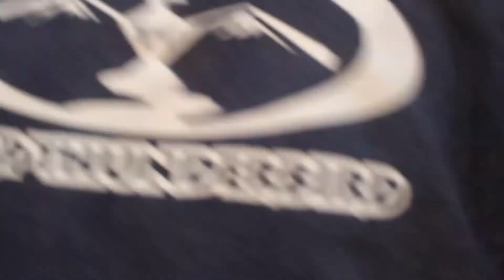bloops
some blooopers :p